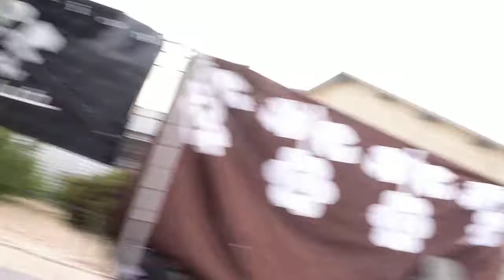LOS DOS HERMANOS Live @ LE SNoB - part.2 - 14.07.2012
Soirée organisée par l'association Garage Poney-Club et le café LE SNoB à Soorts-Hossegor le 14 Juillet 2012...